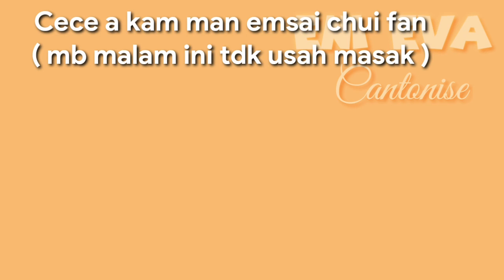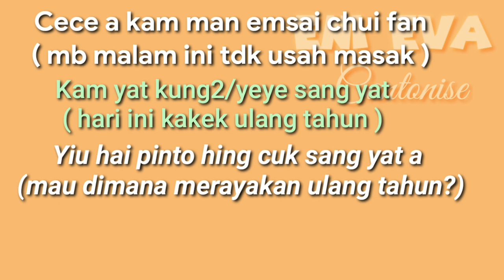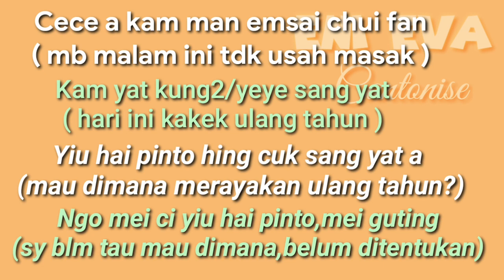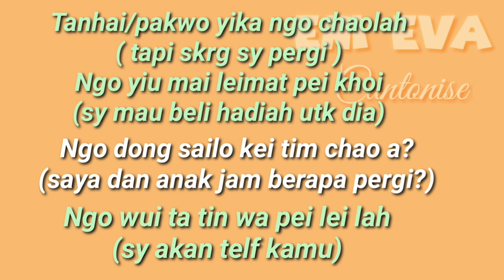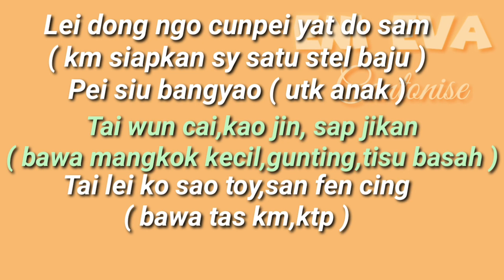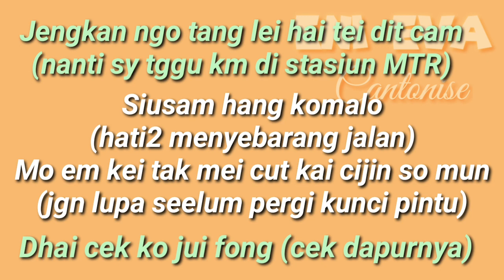bahasa kantonis hongkong#Percakapan sehari-hari.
Di vidio kali ini belajar percakapan sehari-hari yang sering di gunakan di rumah majikan dalam bahasa kantonis.

Belajar bahasa cantonise hongkong.
Belajar bahasa kantonis untuk pemula.